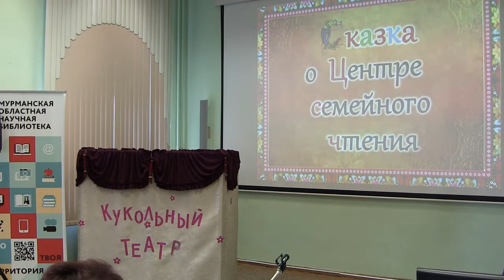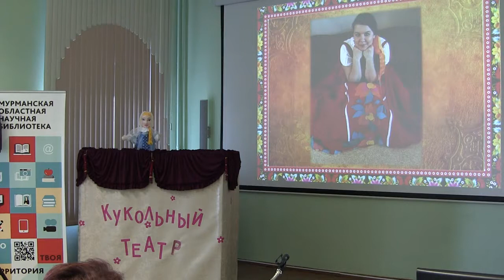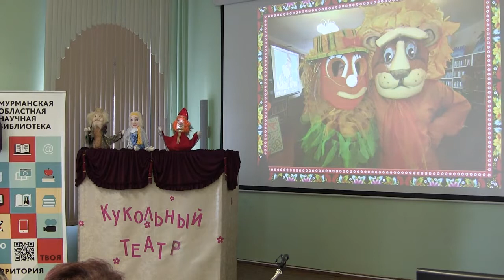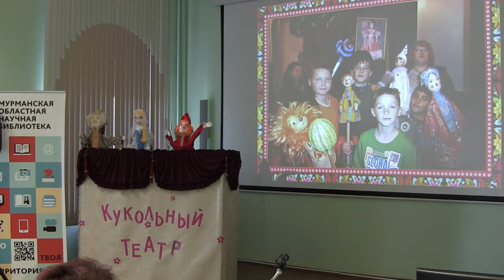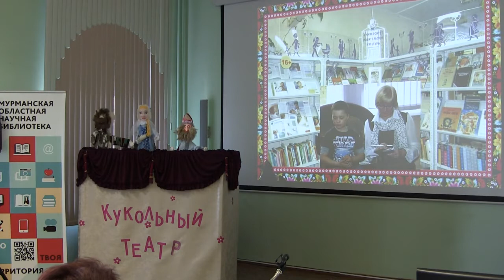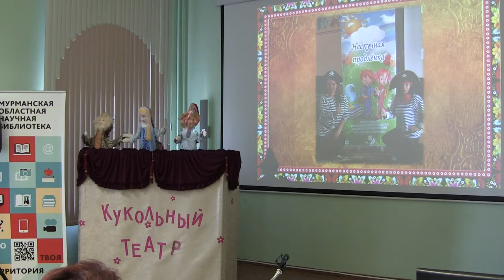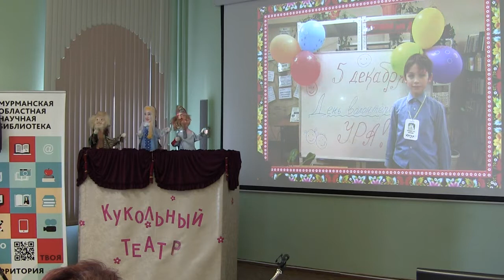Выступление Центра семейного чтения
День Мончегорской централизованной библиотечной системы
в рамках проекта
«Дни муниципальных библиотек региона в областной научной библиотеке», посвящённого   80-летию  Мурманской области

Дата и время проведения:  19 апреля 2018 г.